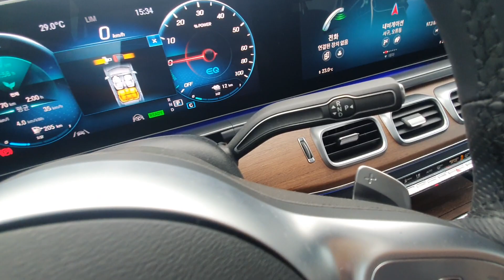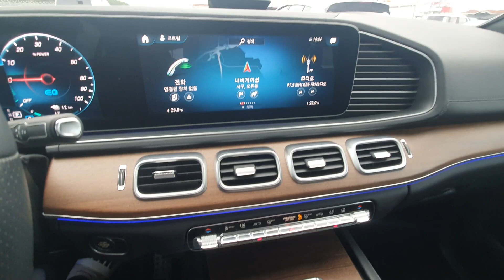Mercedes Benz GLE350e 4matic 2021 year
Hello, this is Hi Auto Korea.
this vehicle Mercedes Benz Mercedes Benz GLE350e  4matic 2021 year

This vehicle is exported from Korea.

vehicle model is
It is a 2021 model year
actual mileage

engine : Gasoline + Hybrid
Fuel: Gasoline +  electric

Please inquire for price